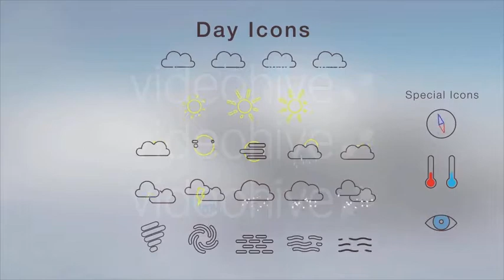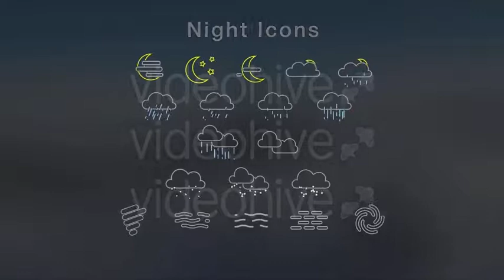Flat Weather Forecast Kit | After Effects template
Last Update: 27 August 15
Created: 27 August 15
After Effects Version: CS5
Universal Expressions: Yes
Resolution: 1920x1080
File Size: 70MB
Media Placeholders: 4
Category: (broadcast-packages)